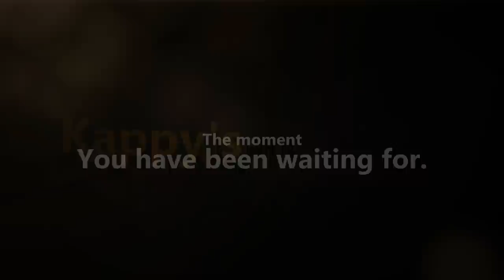Kappy's First Call of duty montage